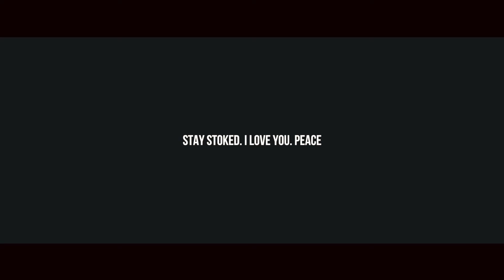Finally Legal!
Celebrating Justin and Kaitlin's birthday the only way CLC knows how! Also, tomorrow, I have some news.

Kyle Feat. Lil Yachty - iSpy